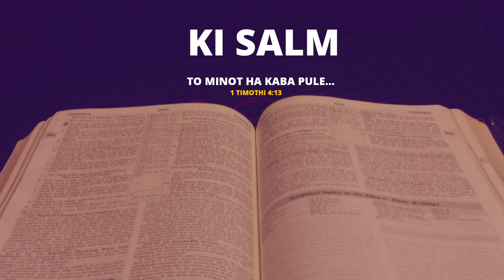SALM 132 || KA JINGPULE